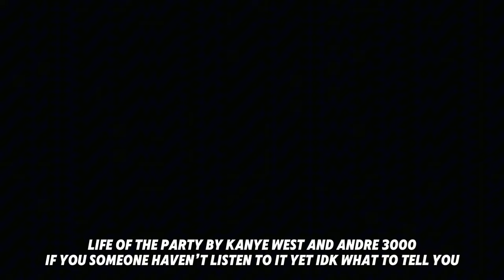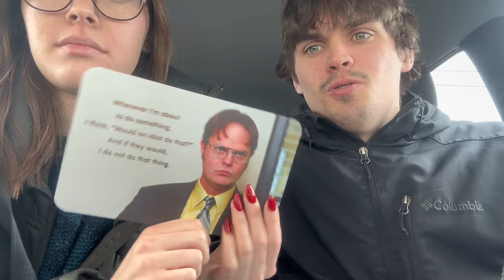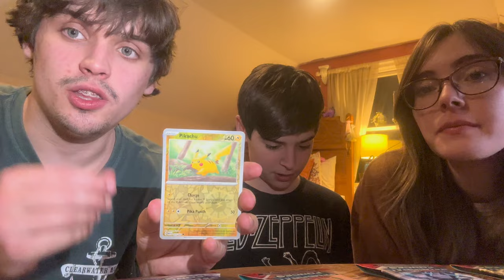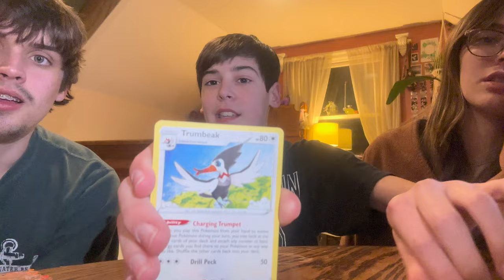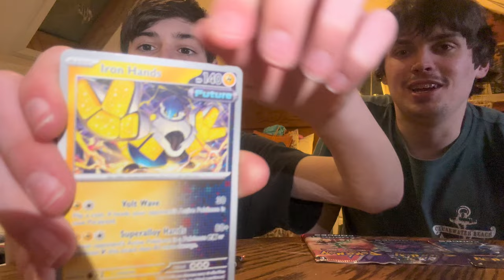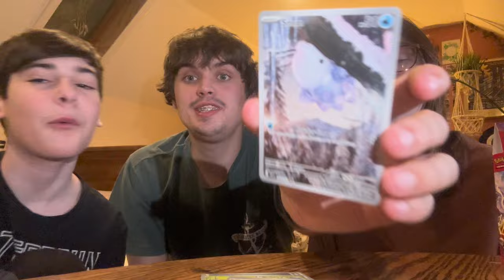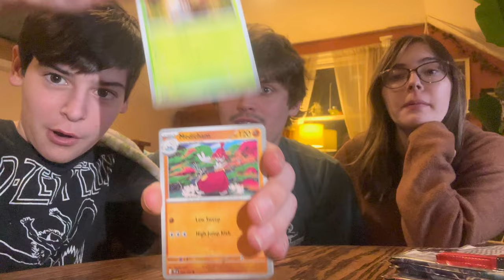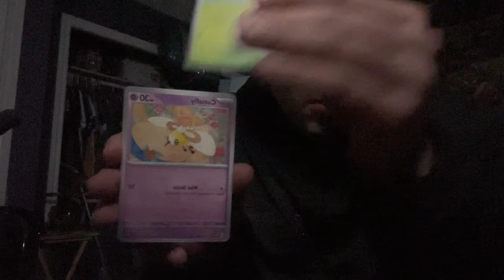Celebrating 21 with My Biggest Opening Ever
The video with all you could ever ask for and all I can give you for right now. Later on my full effort will seem far greater but only possible through way more experience. I brought my most amped/happy vlog to date, arguably some of the best pulls to date or amount. With the length of the video being my toughest feat yet, at the time of writing this down it’s gonna come to around an hour and 20 minutes. If you have the time for it, I will be grateful forever. This video is a simple Pokémon Vlog, Opening, and even sometimes lesson for the names, little facts and any random knowledge I bring up. But for me this is what I want to do till the day I die. All that’s left is to prove myself day by day or mostly in this case week by week and try my absolute best to keep getting better at it, and to constantly brain storm to make the content not just better but smarter.

Questions of the Day:
What is your favorite meal?
Where were you on April 7th 1956?
Why do you collect Pokémon? Or if you don’t, what’s your reasoning?
How Many Miraidon’s did we pull?